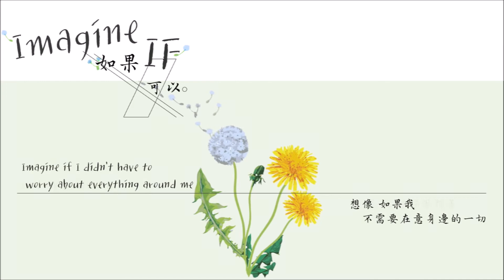Imagine if-gnash 中英字幕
ig上是一些K-pop的fanart或藝術創作\\歡迎多多參觀